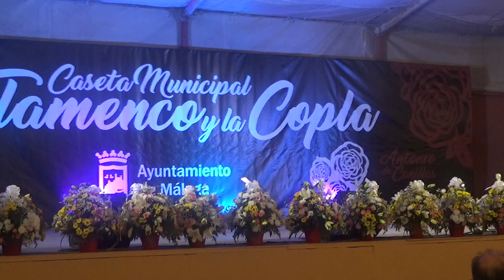Irene Martínez - Y sin embargo te quiero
Final XVI Certamen Nacional de Copla Ciudad de Málaga
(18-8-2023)